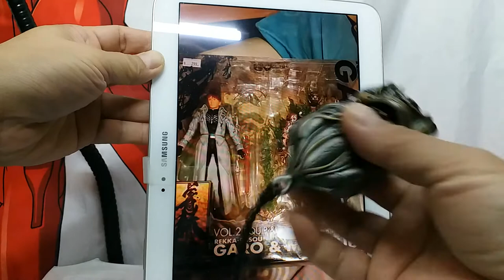魔戒騎士 牙狼(GARO)打火機魔道具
增加你玩物的樂趣吧！